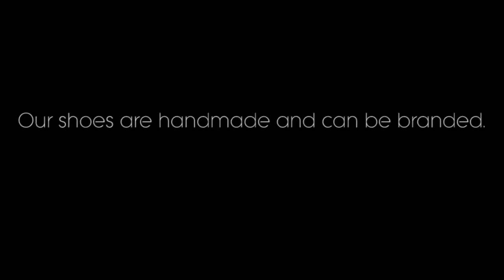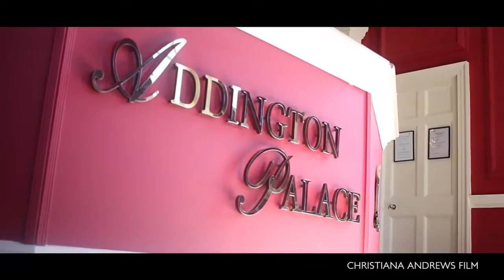Anthony's Collections episode 1: Michael Dogbe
Video showcasing Anthony's Collections using a real groom Michael